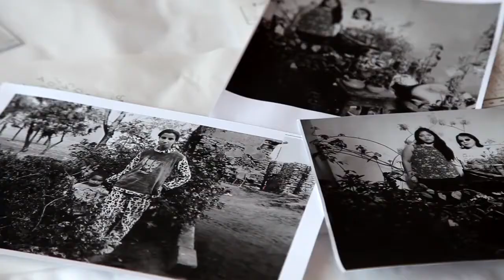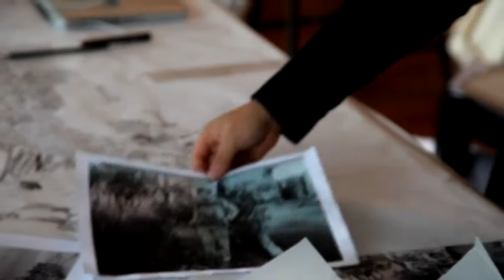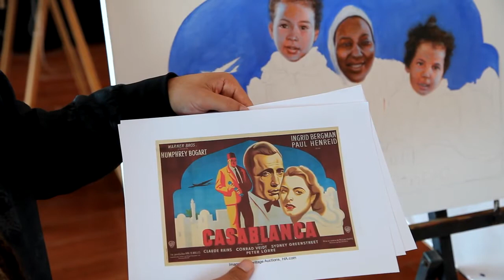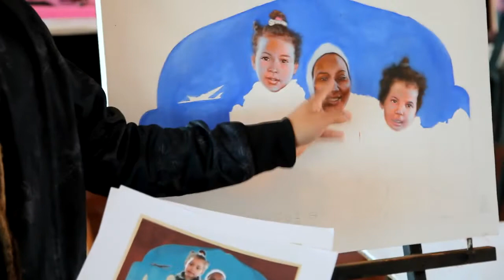REPORTAGE RÉSIDENCE ARTISTIQUE ARKANE AMÉRICA LATINA - ARKANE BRÉSIL - MAROC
Résidence artistique ARKANE AMÉRICA LATINA / ARKANE BRÉSIL - MAROC
Cycles de Résidences Artistiques dédiées aux Artistes des 5 Continents. Résidence Artistique Décembre 2018 @Chtouka, avec :
-OUARDANE (Présidents Association Arkane) -SUSANA COMEZANA (coordinatrice Brésil)
-FERNANDA LAZZARINI-GISLAINE COSTA -JOACELIO BATISTA
-LUCIANA BERTARELLI -MARCEL DIOGO-MARIA CHEUNG-MARINA MAYUMI-MOISES PATRICIO -RODERICK STEEL-ROSE MARA KIELELA
Arkane America_Latina, Projet initié, organisé, coordonné, et soutenu par l'Association ARKANE pour les artistes des pays d’Amérique Latine et Diaspora.